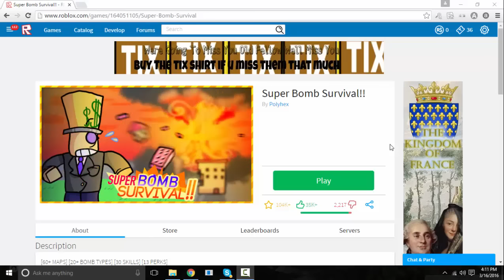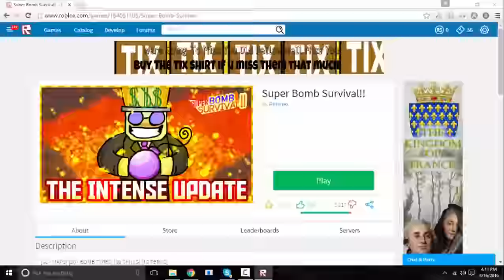Roblox | Freeze Glitch!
Go to my channel and then it is on the side xoxo